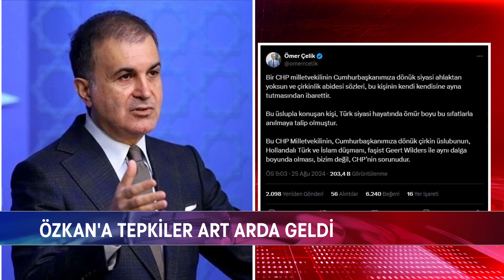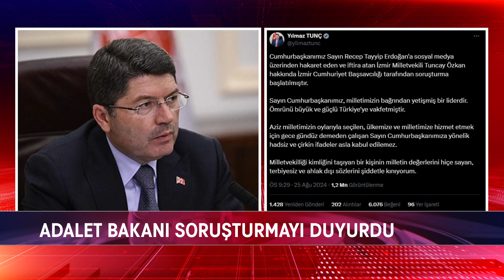TUNCAY ÖZKAN HAKKINDA SORUŞTURMA BAŞLATILDI